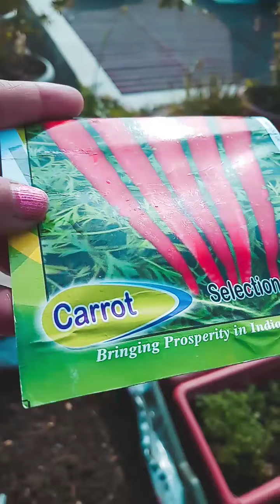My Eighth video Carrot plants 🥕🥕🥕🥕